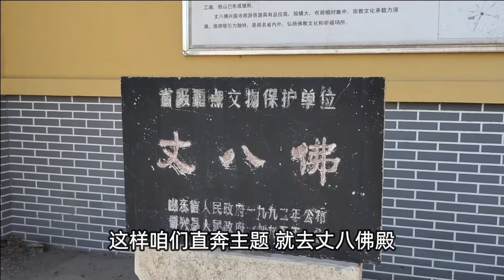探访山东博兴丈八佛，花20块看1400多年前石造像，这价格怎么样【文史古迹任远行】